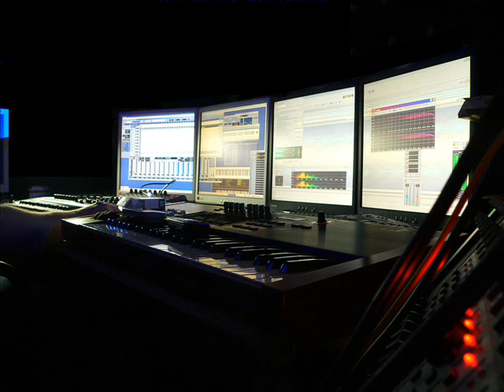AG Pendimi Based on a True Story